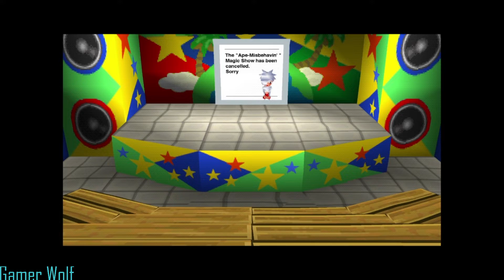Ape Escape: The Amusement Park Part 5 (No Commentary)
Welcome back to another Ape Escape video.

Spike head to the Amusement park to find the Professor and Natalie. Once that is we face Jake one finally time.

Then Specter invite us to his castle to have a chat with us. Once we find Specter, Spike and Specter have a take before have a robot battle.